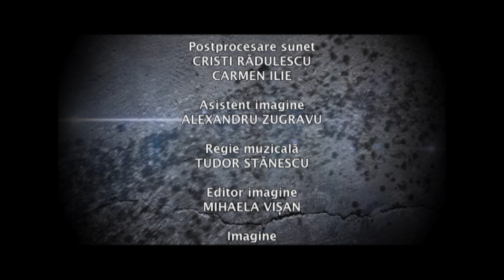5 minute de istorie cu Adrian Cioroianu: Pasiuni, gelozii şi bârfe comuniste (Arhiva TVR)